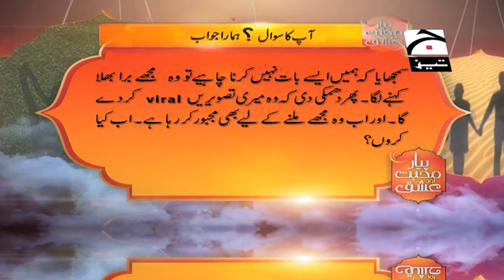Piyar Mohabbat aur Ishq Episode 06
Sick heart - understanding Major Sins